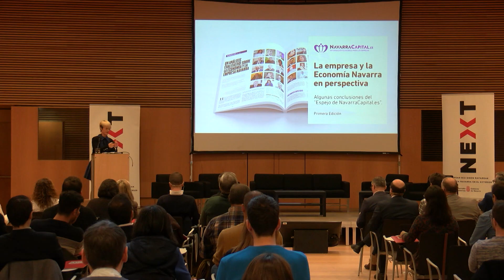I Encuentro Estrategia Next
Intervención de Ana Ollo en el encuentro con la ciudadanía navarra en el exterior